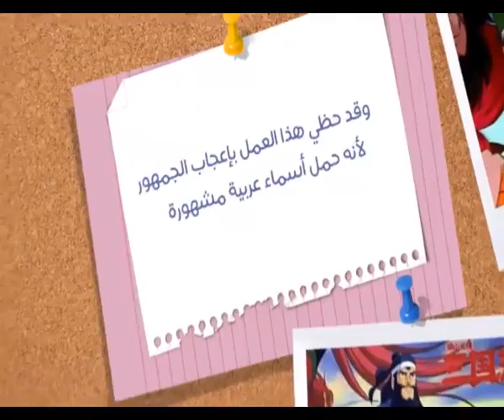ذكريات_سبيستونية - صقور الأرض - سبيستون 2017